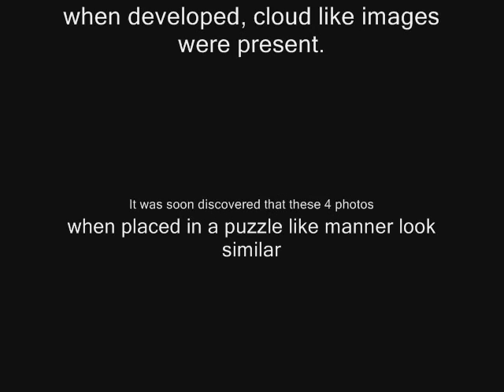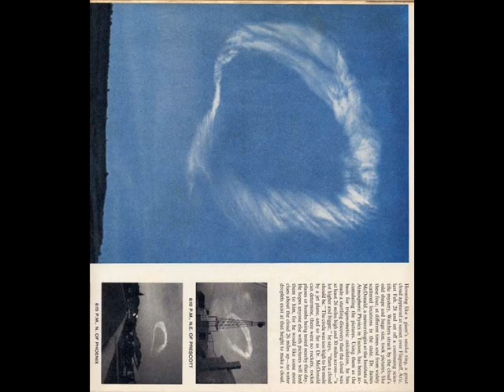Bro William Branham Supernatural Photos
Sorry but the comments have been disabled. God Bless !